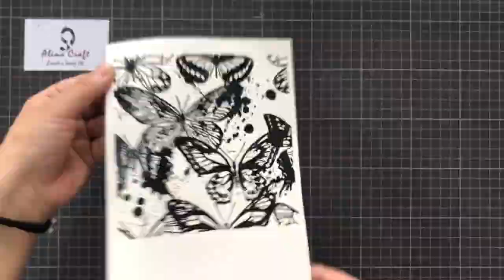MARKER PEN TECHNIQUE & BUTTERFLY BACKGROUND STAMPS TUTORIAL- Alinacutle®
**Find us on AMAZON and ALIEXPRESS by brand name - Alinacutle
AMAZON SHOP

***If you are ALIEXPRESS affiliate group member and get affiliate income, here maybe good news for you.Our ALIEXPESS store have been signed up for affiliate incomes ,If any people click the links which you post on your social account to place order in my store, you will get sales commission 3-8%,the paying is very well!

The products used in this video:

butterfly background stamps
embossing powder
colorful ink pad
vellum paper
hugs die
SENDING YOU sentiments stamps with tag die

You enjoy the moment of crafting, AlinaCraft provide original designs & create a lovely life with you!